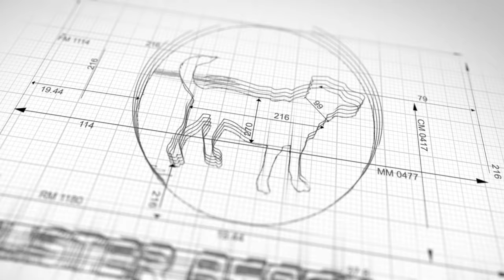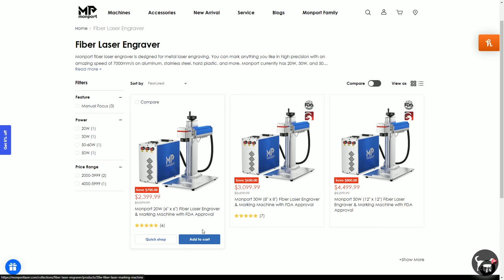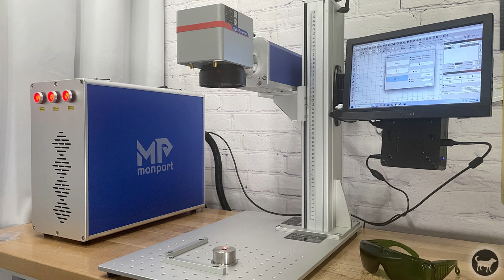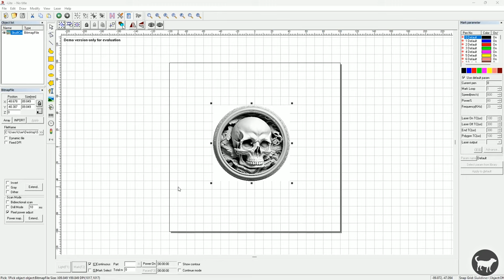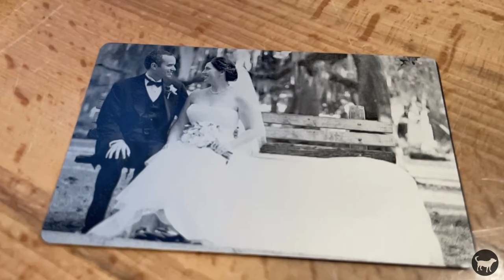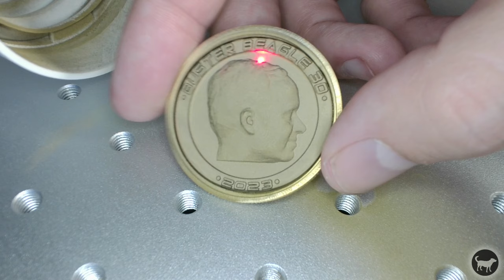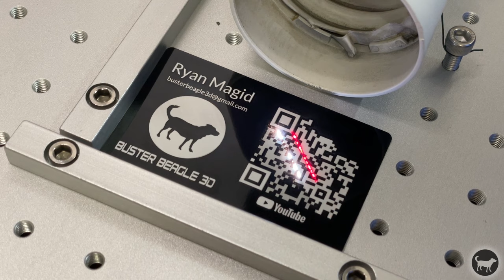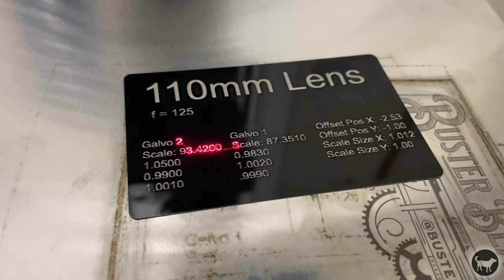Monport 30W Fiber Laser Engraver Review | Galvo Laser | Metal Engraving | Rotary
This is a review of the 30W fiber laser from Monport. It's a fast and accurate machine that's great for metals and will elevate both your business or personal projects. Check it out!